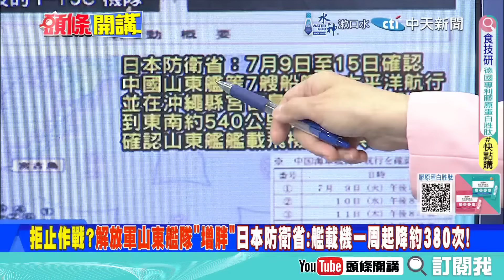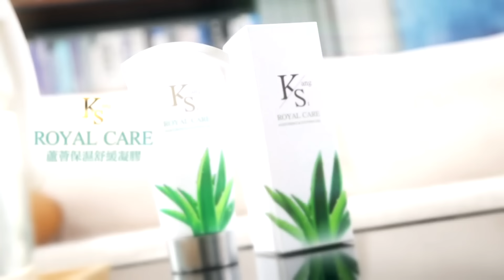擊碎第一島鏈!山東艦密集起降 演練拒止作戰?｜美軍F-35隱形戰機叫陣解放軍!【頭條開講】精華版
【頭條開講 LIVE】陸對美下逐客令!沒什麼好談的了!南海拔毒瘤行動展開!萬噸醫療船先行?美國東廠追殺叛逆!美韓友好全是假象! 20240717完整版‪@頭條開講HeadlinesTalk‬

請鎖定《頭條開講》YouTube頻道/每週一至週五20:00-22:00